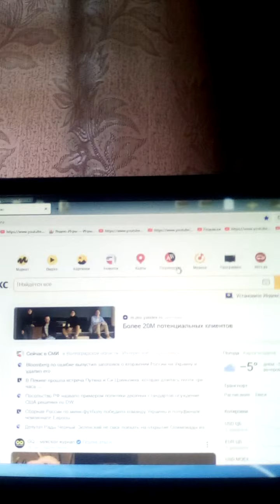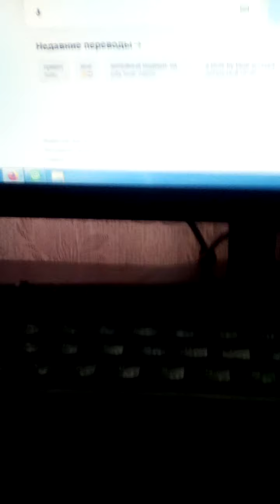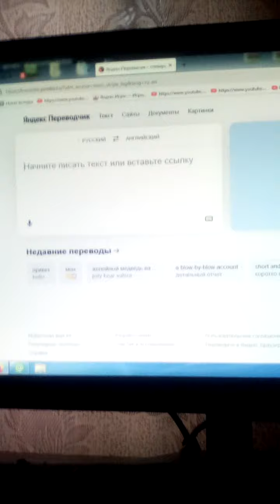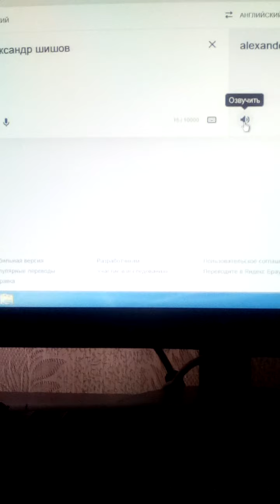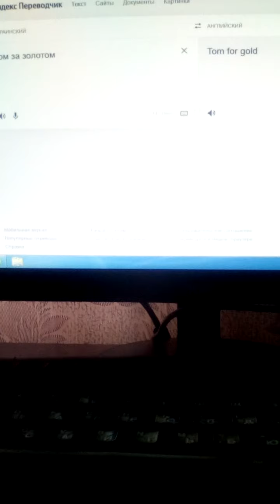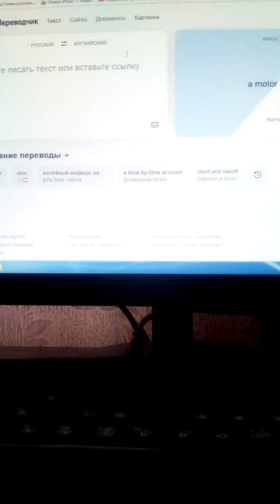учим английский язык для вас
многие школьники могут учить английский язык так вот сегодня я как учитель буду учить вас английском языке это ролик для для кто не знает английских слов только говорит деньги на баланс на МТС